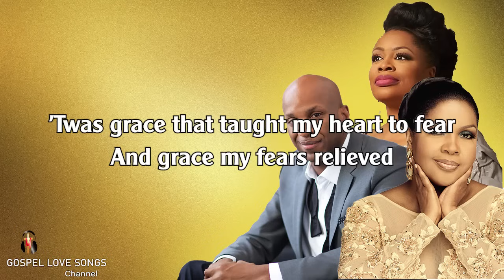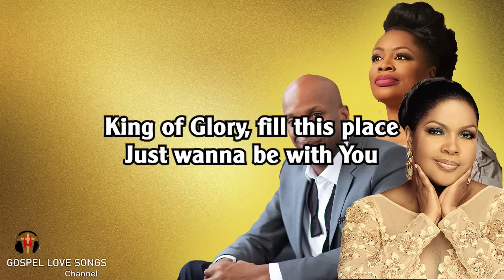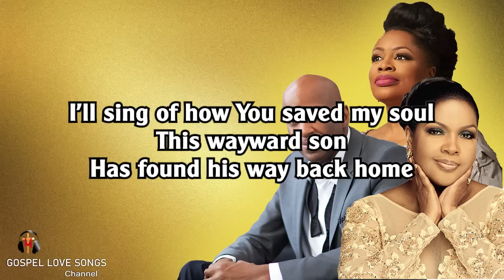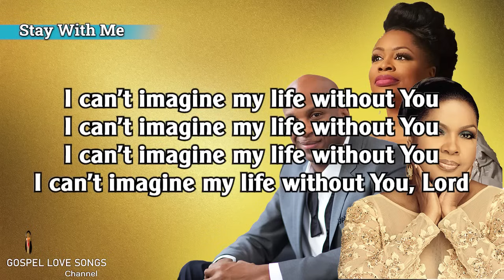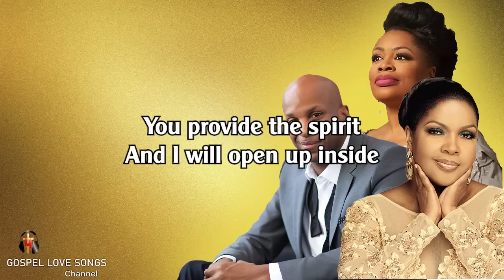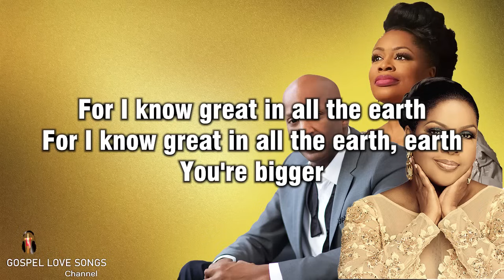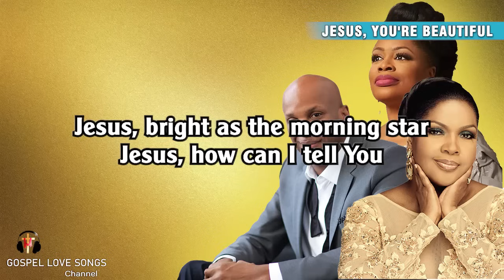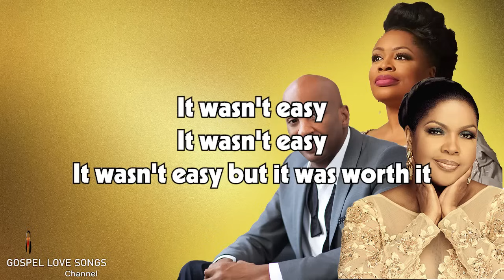Top Gospel Mix || Best Gospel Music - Goodness Of God, Fill Me Up, Way Maker